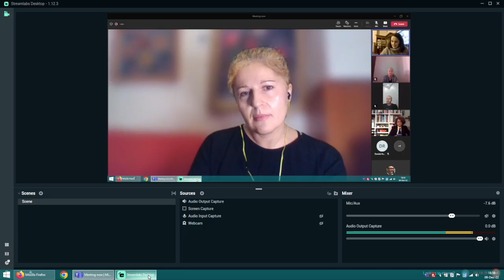(22) Ioana ALEXANDRESCU - Mythologies: Medea (Chantal Maillard), Kore-Persefona (Ruxandra Cesereanu)